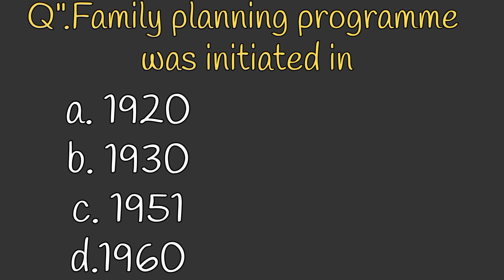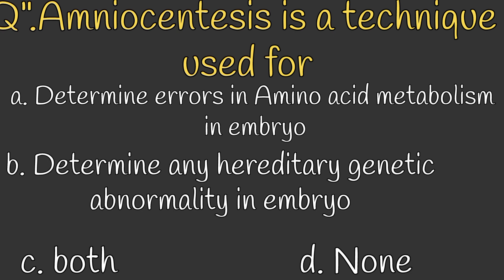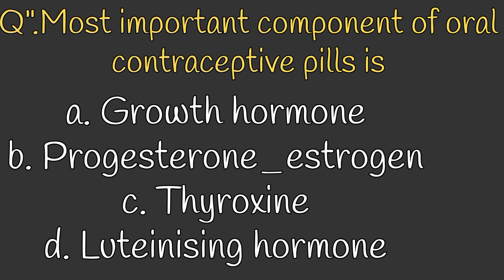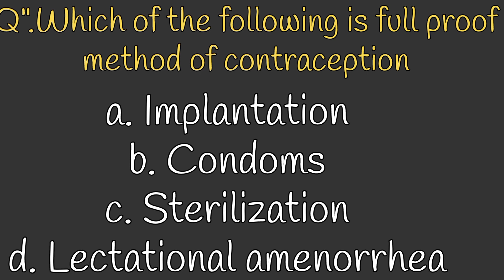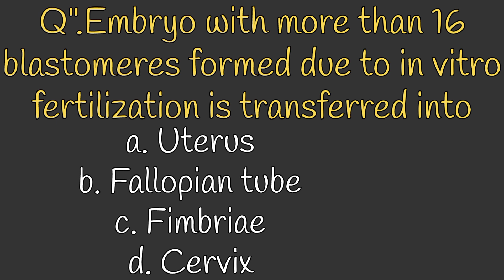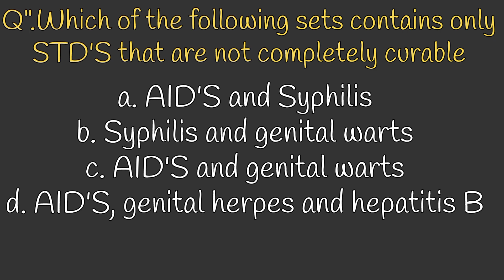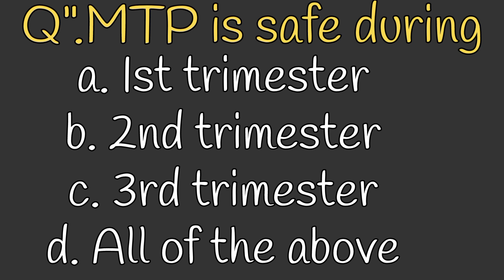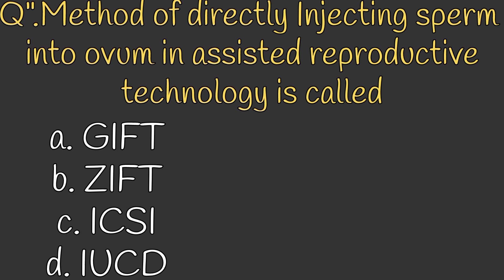Biology👉Question Practice Series_3😍|| Reproductive Health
GET REGULAR UPDATES FROM JKBOPEE. ALSO UPDATES REGARDING YOUR SYLLABUS, QUESTION PAPERS ETC..

CHANNEL IS BASED ON THE FACT TO HELP ALL THE MEDICAL ASPIRANTS IN THEIR PREPARATION FOR COMPETITIVE ENTRANCE EXAMS ❤❤
MOST IMPORTANT QUESTIONS FOR NEET AND BSC NURSING, BSC PARAMEDICAL AND BSC TECHNOLOGY COURSES WILL ALSO BE DELIVERED FOR YOUR BEST PREPARATION 🥰🩺❤

GROW THIS CHANNEL MORE AND MORE AND HELP ME TO ACHIEVE A TARGET OF 500 SUBSCRIBERS 💪💪💪